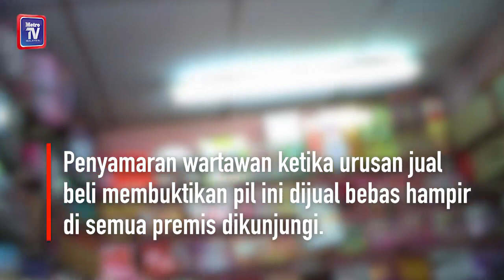Lambakan pil perancang keluarga dari Indonesia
Berdasarkan penelitian pada pil perancangan keluarga seludup yang berjaya dibeli, rata-rata pil berkenaan mempunyai tarikh luput antara tahun 2021 hingga 2023.